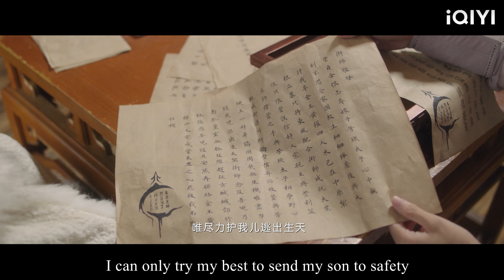李蓮花僅憑一封信就推測出300年前的皇室秘聞，迅速鎖定真兇身份，小跟班驚呆了！蓮花樓